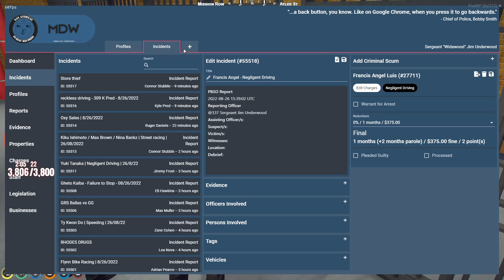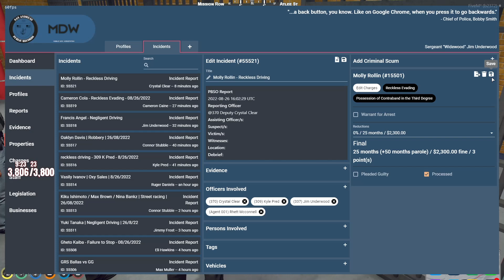Kyle tells Underwood about Igor The Criminal & Catches International Superstar Molly | GTA NoPixel